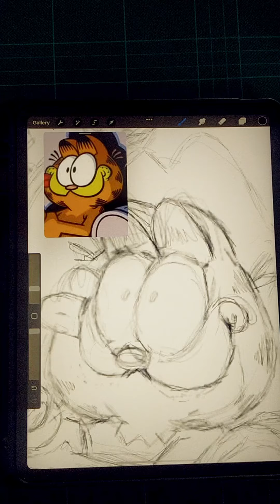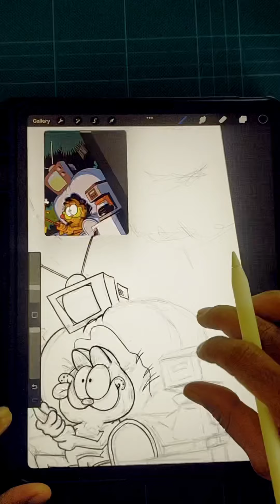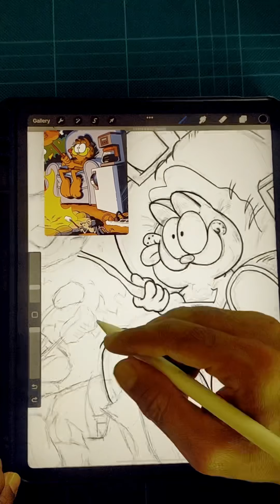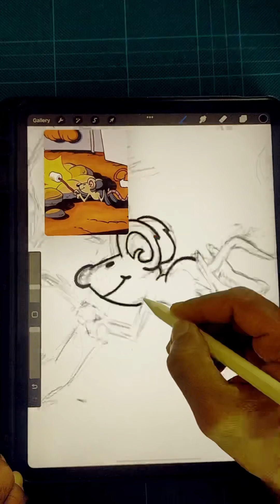Garfield Comic creation Drawing Time Lapse clip